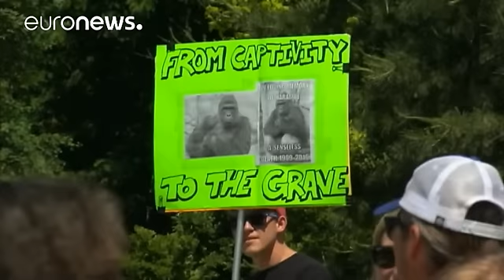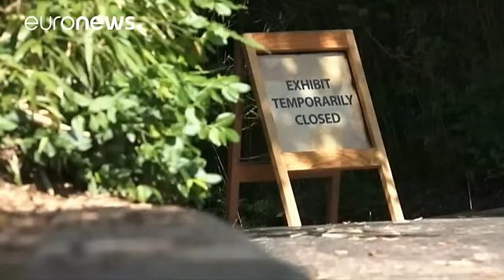Uccisione Gorilla Harambe, polizia Cincinnati apre inchiesta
La polizia dell'Ohio avvia un'inchiesta per chiarire circostanze ed eventuali responsabilità per l'uccisione di Harambe, raro esemplare di Gorilla di pianura occidentale.

L'esemplare è stato abbattuto dopo che un bambino di 3 anni era accidentalmente caduto nella gabbia del primate allo zoo di Cincinnati.

La sola conseguenza per il bimbo è stato un grosso spavento, oltre a qualche lieve escoriazione riportata nella caduta all'interno della recinzione. I genitori, che hanno preferito mantenere …